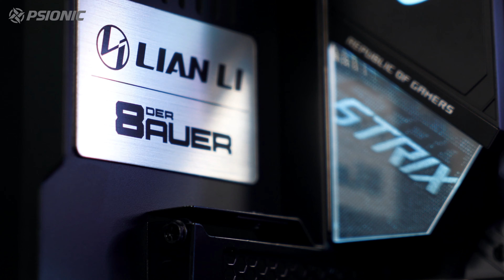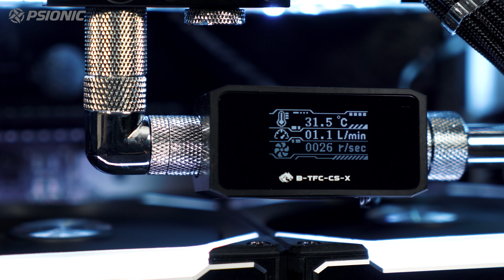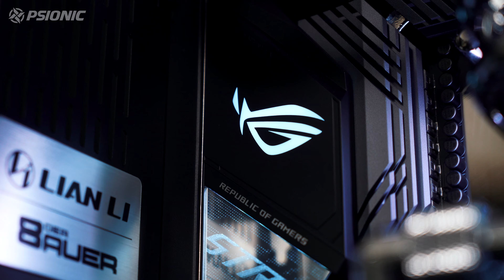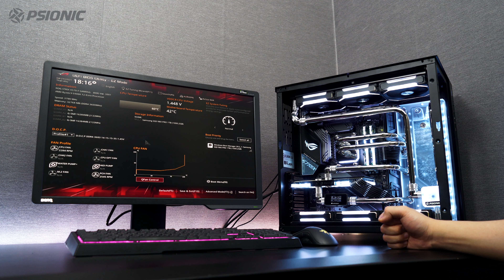[구독자 이벤트] RYZEN 5900X + RTX 3080 조합의 멋진 싸이오닉 커스텀 수냉 시스템을 소개합니다!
예고편 영상을 올리고...
이제서야 본 영상을 올립니다.
이번 영상은 SNS 공유 이벤트를 진행합니다~
고정 댓글을 확인하시고!
SNS 공유 이벤트 많은 참여 부탁드립니다~

CPU : AMD RYZEN 9 5900X
M/B : ASUS ROG STRIX X570-F GAMING
VGA : ASUS Geforce RTX 3080 EKWB
MEMORY : G.SKILL TRIDENT Z ROYAL Silver (32GB) (서린)
CASE : LIAN-LI PC-O11 DYNAMIC Black (서린)
PSU : Seasonic FOCUS GX-850 Full Modular
Cooling : PSIONIC Custom Build